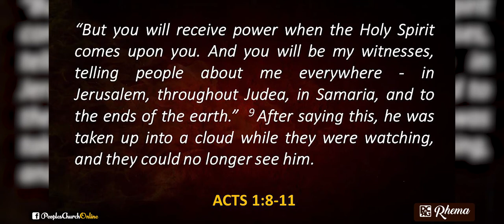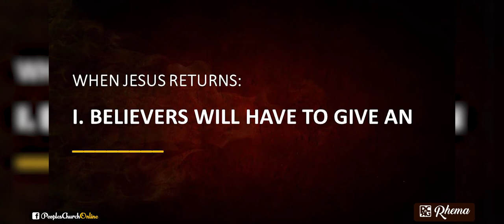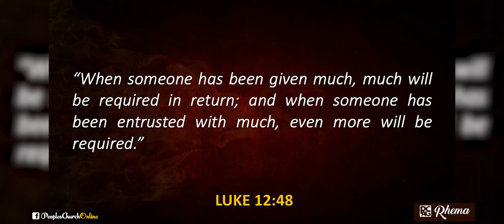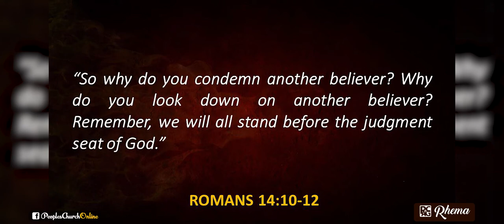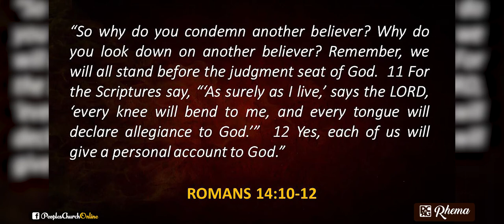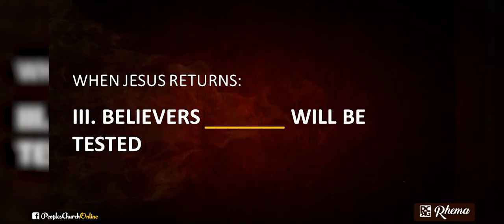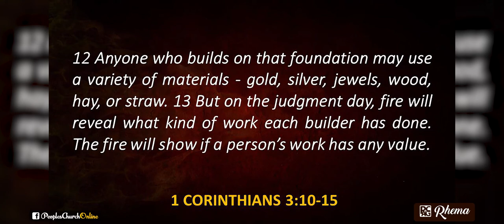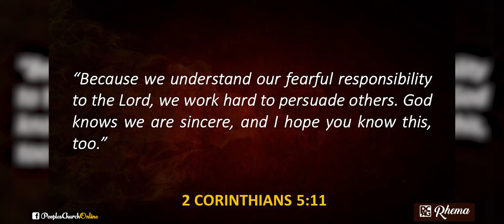Why Missions? (Acts of the Holy Spirit: 4)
In this sermon Pastor, Dishan Wickramaratne explains the divine mandate and the biblical reasons that motivate Missions.